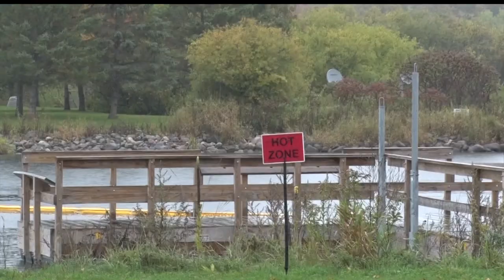Enbridge Partners With Leech Lake Band Of Ojibwe For Pipeline Safety Training